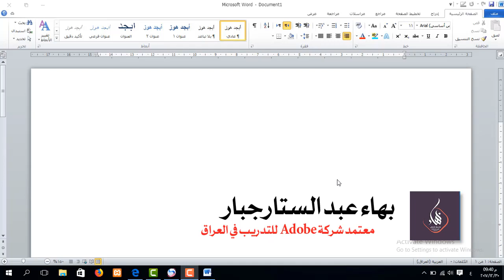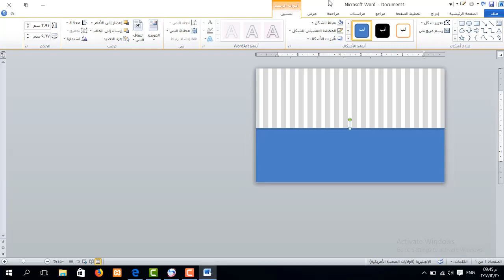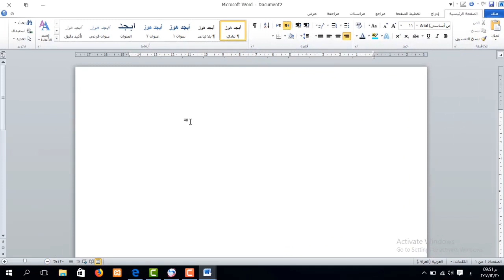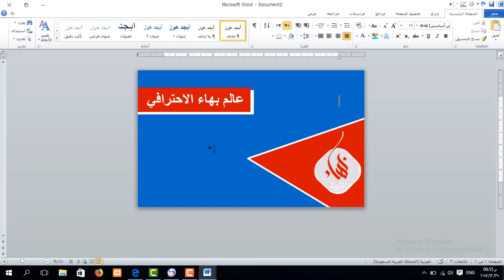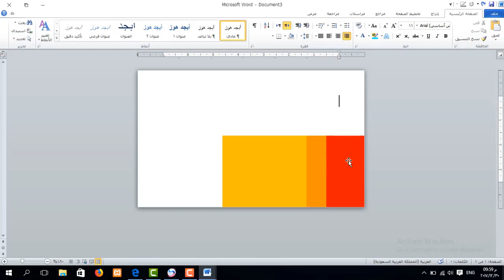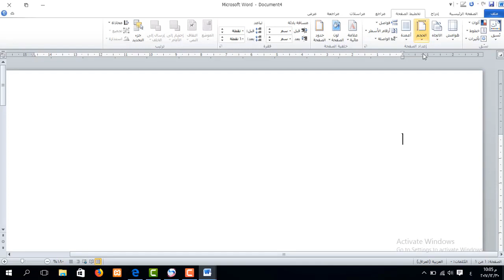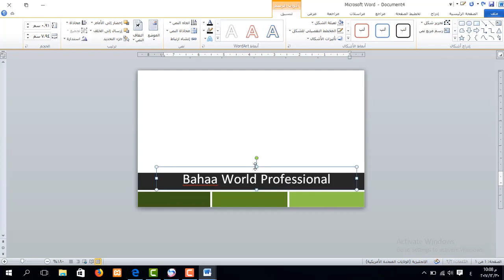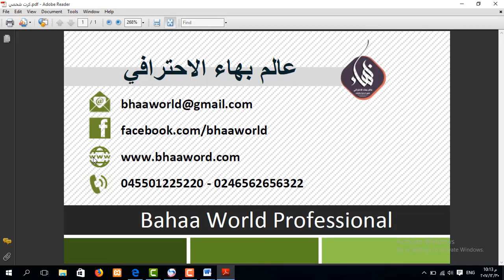دورة برنامج word - من المستوى الأساس الى الاحتراف | المحاضرة 11 | تصميم كرت شخصي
طريقة الانضمام لمنصة عالم بهاء الاحترافي التعليمية